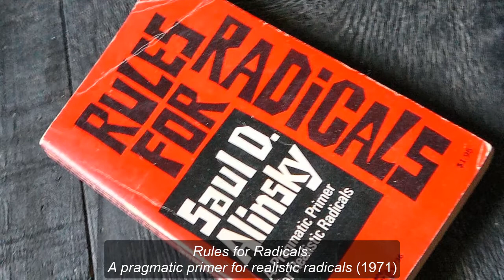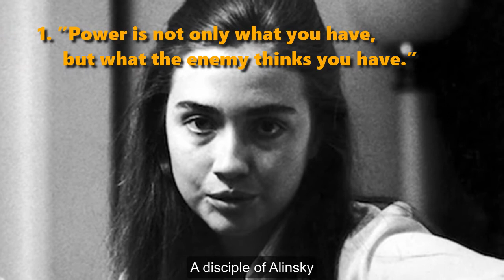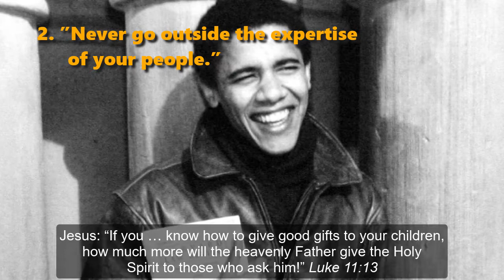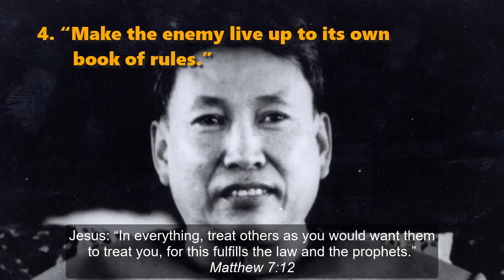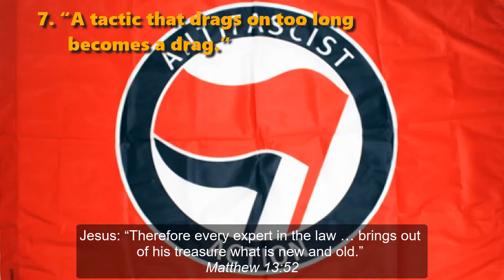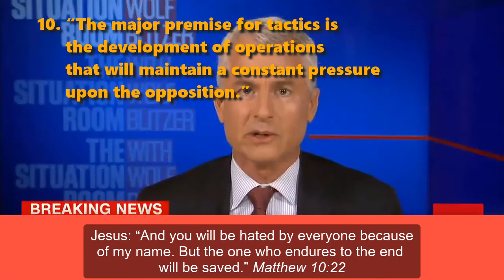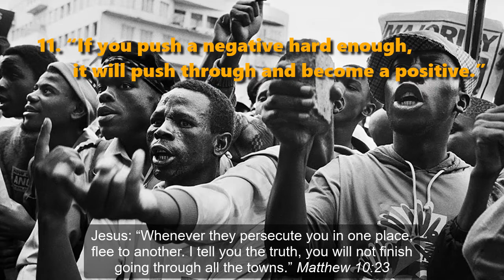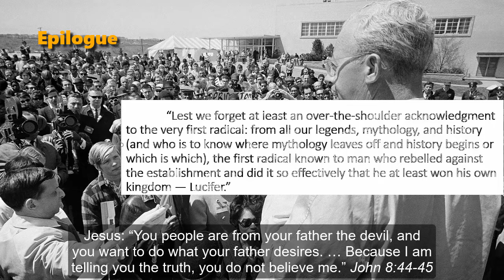Rules for Radicals: Between Saul Alinsky and Jesus Christ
Rules for Radicals
Between Saul Alinsky and Jesus Christ
Bible quotations taken from The NET Bible (2005)

Many self-styled progressives and amateur communists follow 13 principles from Saul Alinsky’s last book, Rules for Radicals: A Pragmatic Primer for Realistic Radicals (1971).

Pseudo intellectuals parade as benevolent organizers seeking to unit low-income communities, in order to empower them to gain social, political, legal and economic equality by challenging the current agencies that promote their inequality.

Without knowing it, these self-styled saviours of humanity are following the teachings of Jesus applied to the devil’s social agenda. Let us review these 13 doctrines in Alinsky’s own words compared to Jesus’ words.

1. ”Power is not only what you have, but what the enemy thinks you have.” Acts 1:8

2. ”Never go outside the expertise of your people.” Luke 11:13

3. ”Whenever possible, go outside the expertise of the enemy.” Luke 10:19

4. “Make the enemy live up to its own book of rules.”Matthew 7:12

5. “Ridicule is man’s most potent weapon.” Matthew 23:13

6. “A good tactic is one your people enjoy.” John 16:24

7. “A tactic that drags on too long becomes a drag.” Matthew 13:52

8. “Keep the pressure on. Never let up.” Matthew 22:45-46

9. “The threat is usually more terrifying than the thing itself.” Luke 21:24

10. “The major premise for tactics is the development of operations that will maintain a constant pressure upon the opposition.” Matthew 10:22

11. “If you push a negative hard enough, it will push through and become a positive.” Matthew 10:23

12. “The price of a successful attack is a constructive alternative.” Luke 24:46-47

13. “Pick the target, freeze it, personalize it, and polarize it.” John 3:3

“Lest we forget at least an over-the-shoulder acknowledgment to the very first radical: from all our legends, mythology, and history (and who is to know where mythology leaves off and history begins or which is which), the first radical known to man who rebelled against the establishment and did it so effectively that he at least won his own kingdom — Lucifer.” John 8:44-45